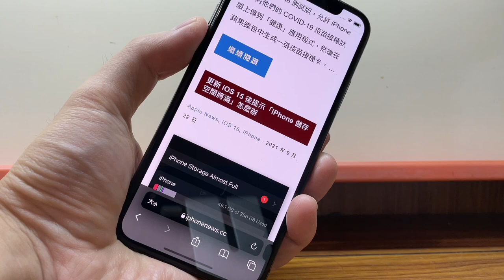如何將 iPhone 的 Safari 網址列移回最上方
How to move the Safari web bar on iPhone back to the top.

你知道嗎？你可以輕鬆地將 Safari 網址列移回最上方！讓我們一起來看看吧！
首先，打開你的設定應用程式。接下來，點擊「Safari」。然後，在「顯示與隱藏」區域中，打開「網址列在內容下方」的開關。
看到沒有？網址列已經移回了最上方！現在，你可以更方便地瀏覽網頁了！